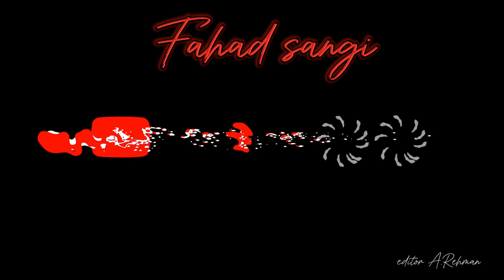hmara egle hmen chor k chala gya😥